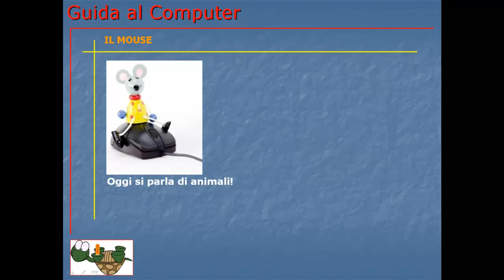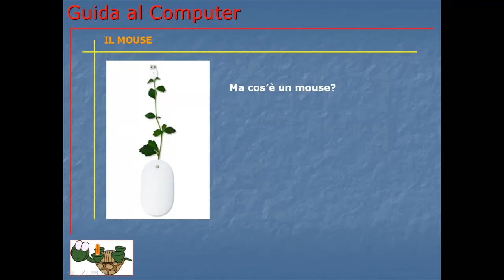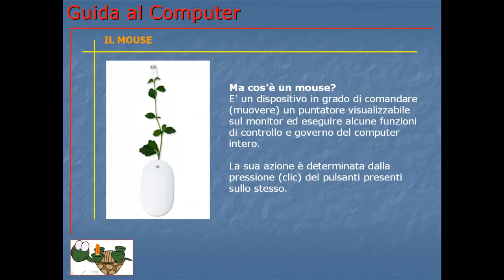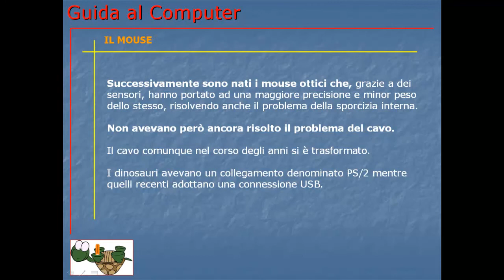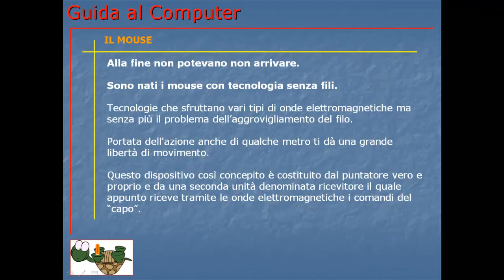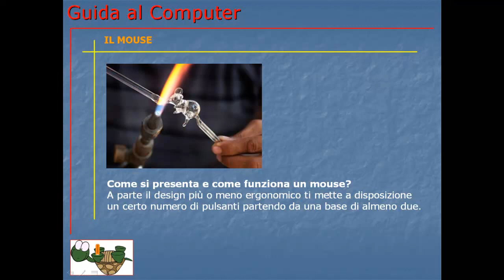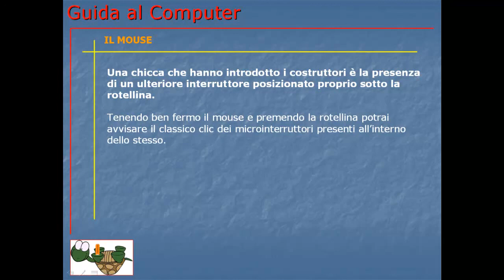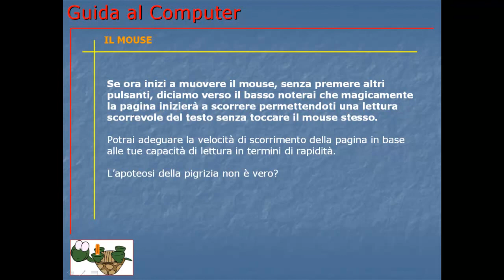Corso Informatica Base e Avanzato | Corso Computer da Base ad Avanzato | Lezione 016 Il Mouse